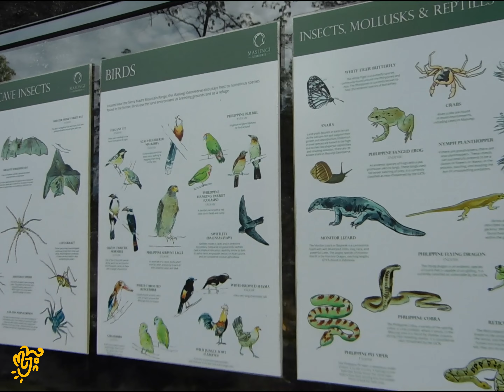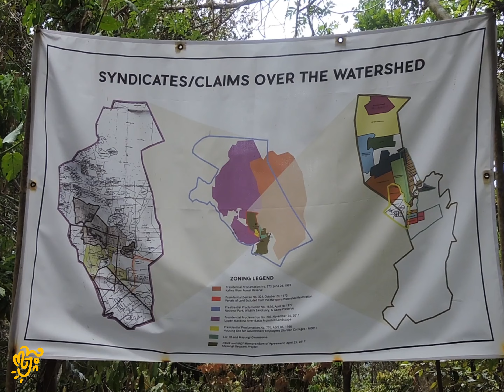Mijon. Vlogs | Quick Masungi Trip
Hi! We're Mijon., a Filipino band that encapsulates the language and energy of love!

Luisa and Anne have a quick hike to Masungi for Luisa’s final project in school. With them were Kaye, Coleen, Ivan, and Cams.

Special thanks to:
Ate Michelle
Miss Jas (@Luisa what’s her last name? Haha)
Miss Ann Dumaliang
Masungi Georeserve Foundation